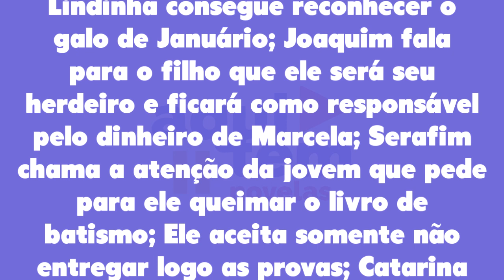O Cravo e a Rosa 21/03/22 - Capítulo 76 segunda-feira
Assistir o que vai acontecer em O Cravo e a Rosa de segunda-feira 21 de março de 2022